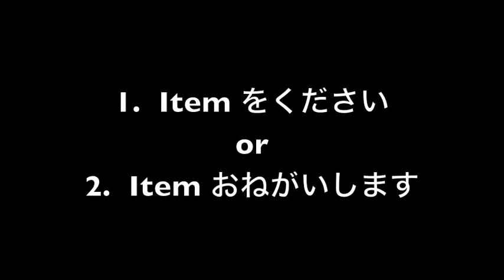Paly Japanese 1-Asking for Items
A video showing three different ways to ask for items, with a visual example of Item　がありますか。Both positive and negative responses to the request are shown as well.